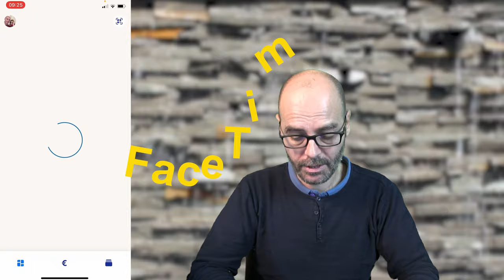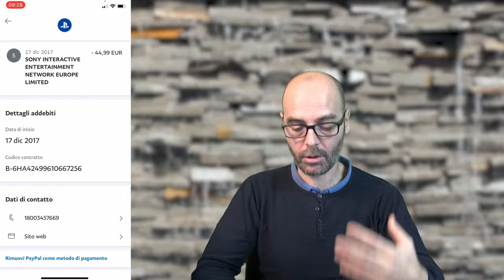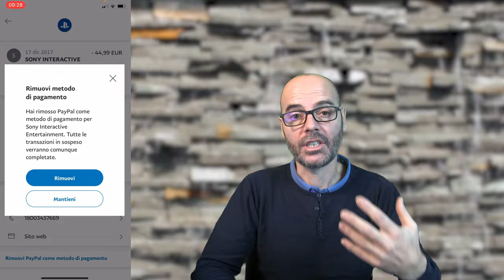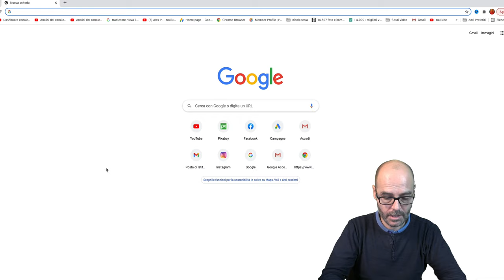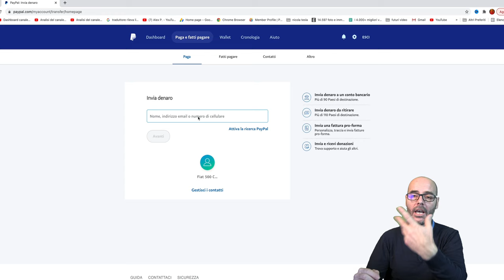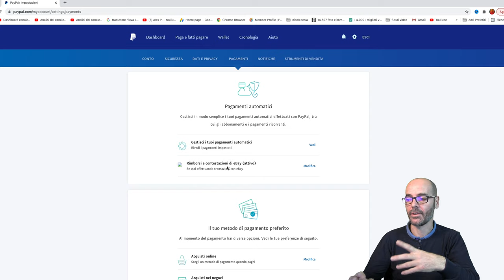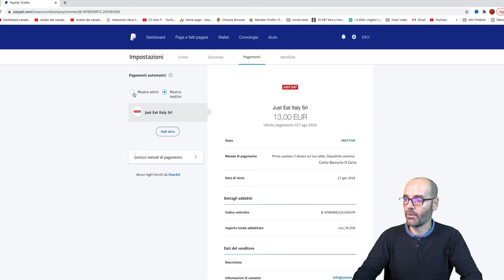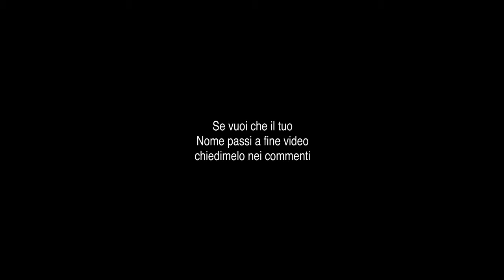Come disattivare i pagamenti automatici di PayPal da App telefono e da Pc. Aggiornamento 2021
Ciao, in questo video Tutorial vi spiego come disattivare i pagamenti automatici attivi su PayPal. Sia da applicazione da Telefono che anche sul sito DeskTop da Pc o Mac.
Di seguito i Link per il Download dell'applicazione di PayPal per Smartphone con sistema operativo iOS e Android
Link per iOS iPhone: